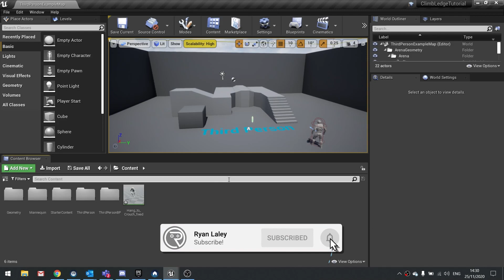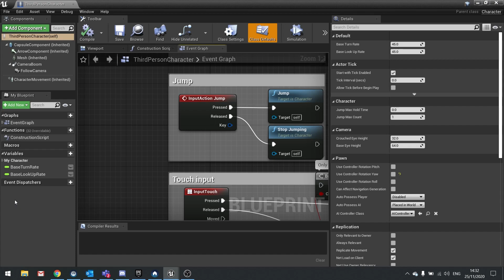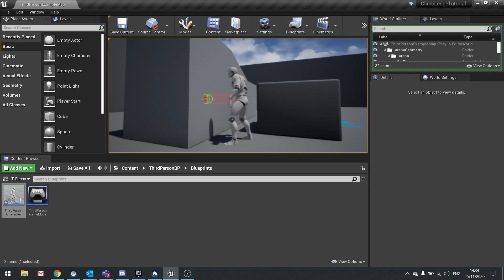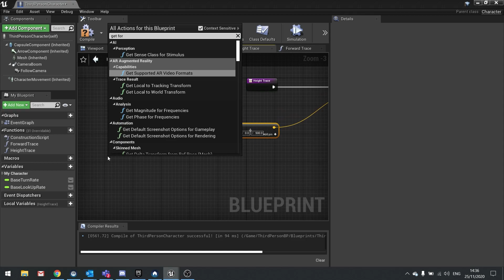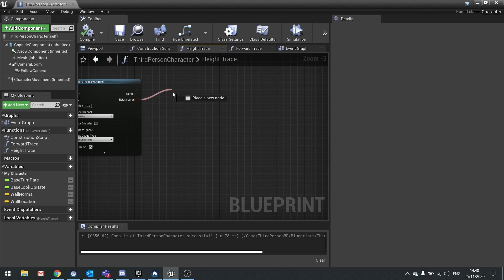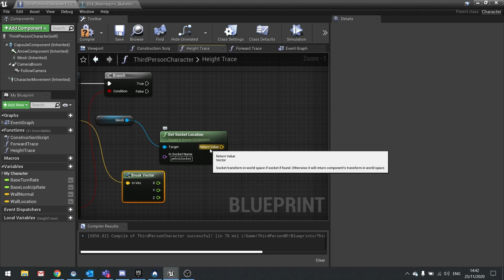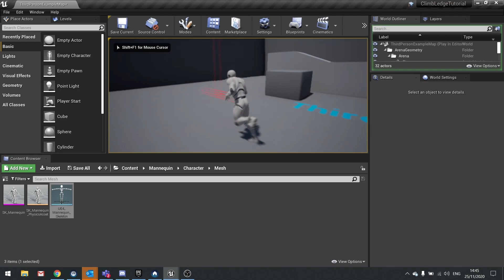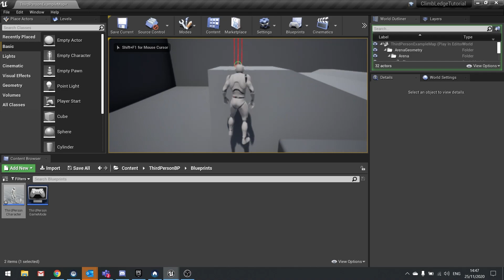Unreal Engine 4 Tutorial - Climb Ledge Pt.1: The Hang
In this mini series we go through how to add the ability to climb a ledge in Unreal Engine 4, using a third-person character.

In Part 1 we add the ledge detection code and get the character locked to and inline with the ledge of the wall.